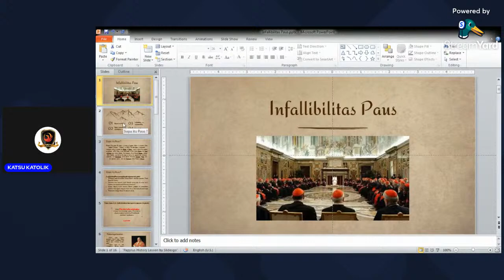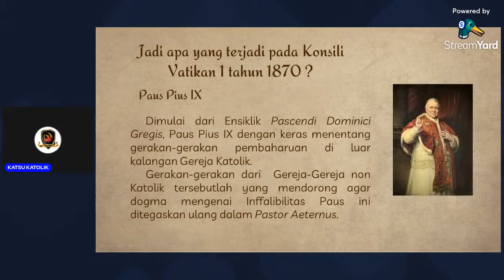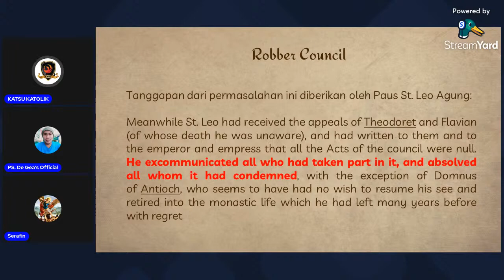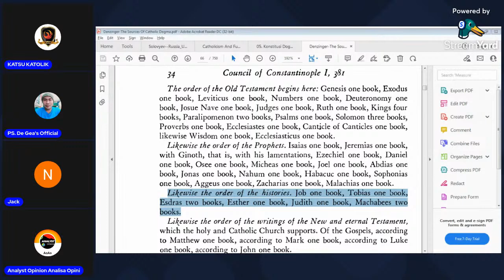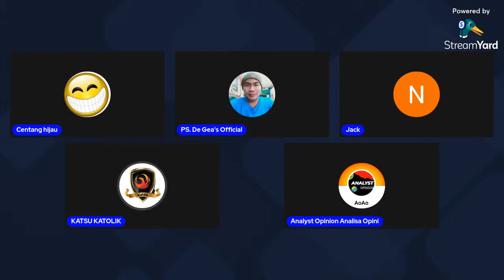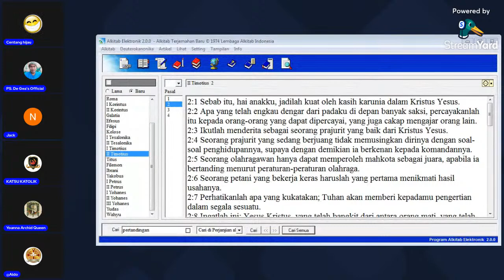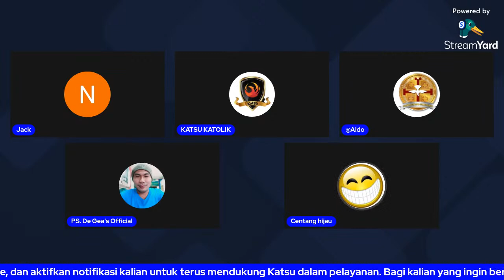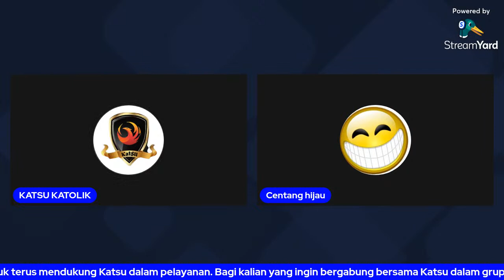Semua Peserta Konsili Bisa di Anathema? Menjawab Para Polemikus